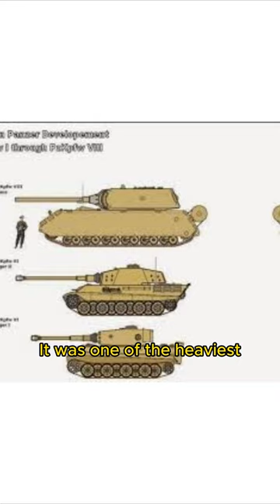Truth Of History - World War 2 -THE NAZI MAUS TANK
It was a massive tank designed by Germany during World War II. It was one of the heaviest and most powerful tanks ever built, and it was intended to be used as a breakthrough tank to smash through enemy defenses. The tank weighed around 188 tons,a length of 33 feet, a width of 12 feet, and a height of 13 feet, he tank was armed with a 128mm KwK 44 L/55 gun, with armor thickness ranging from 7.9 inches to 10.2 inches on the front hull and turret.